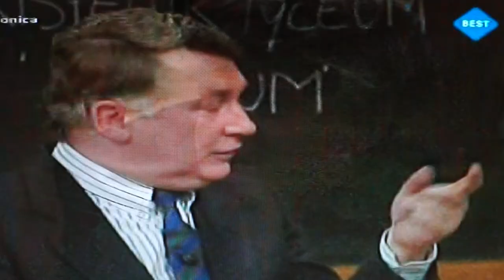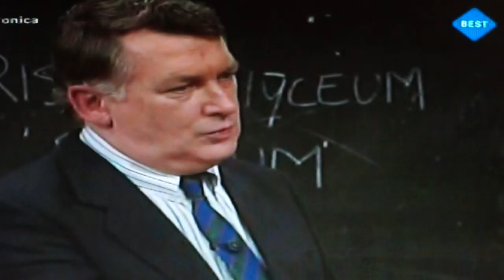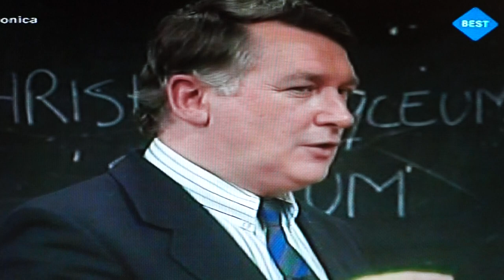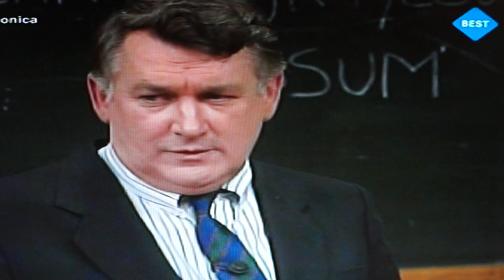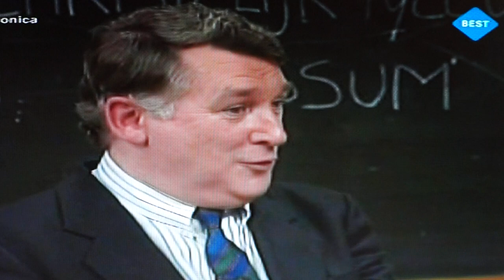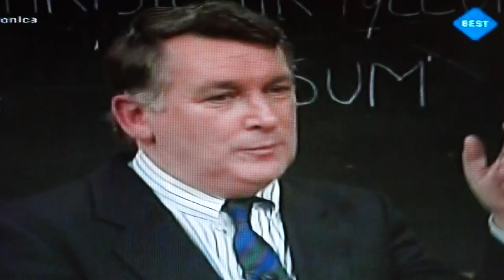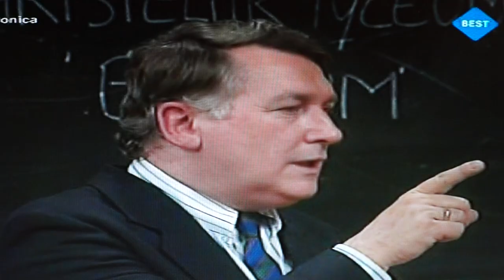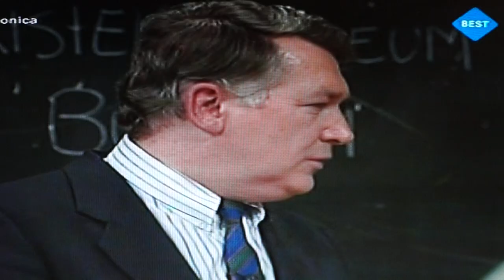Klasgenoten met Willem Duys en de klas en Koos Postema als presentator